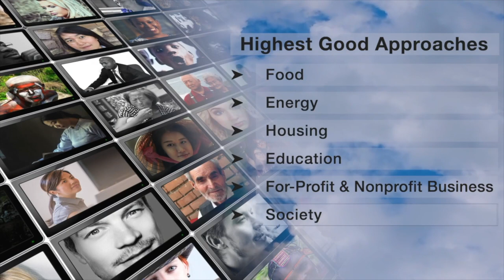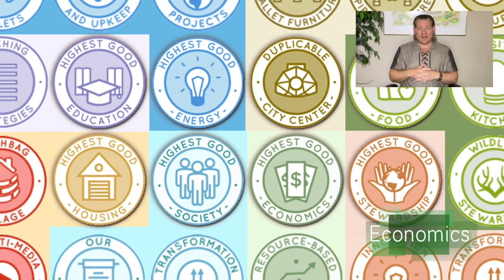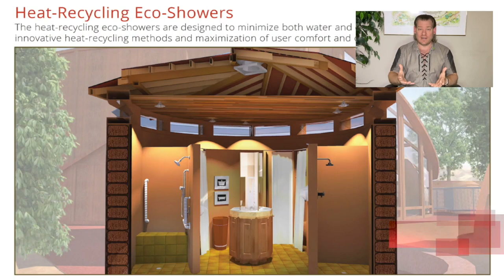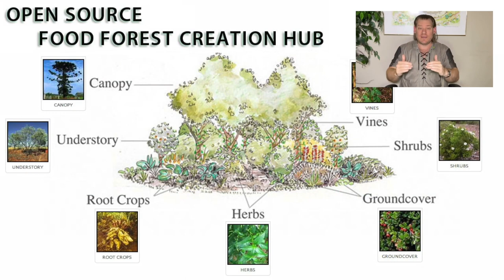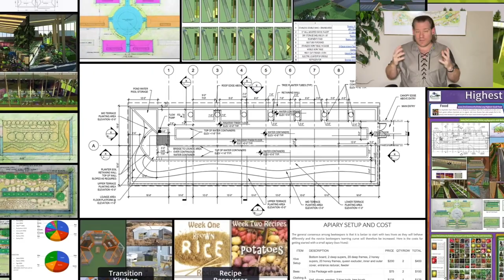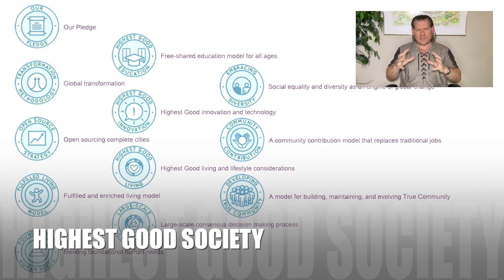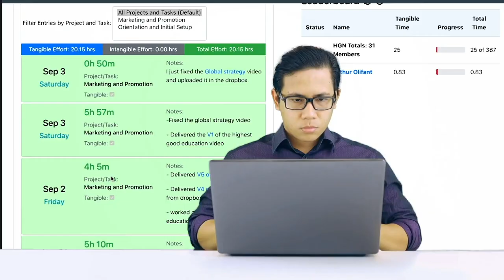One Community Weekly Progress Update #568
Making a Difference | Using Natural Systems of Recovery | Eco Village | Sustainable Energy | Global Sustainability | World Change | Green New World | One Community | Weekly Progress Update #568 Specifics are

THIS WEEK'S TOPIC: Eco-cooperatives Making a Difference